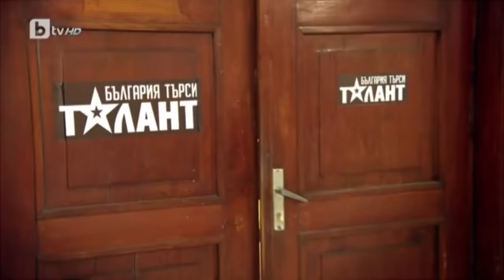Микаела Янева повърна върху треторазряден журналист пред сградата на Държавен фонд земеделие!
"Талантливата" певица разказа играта на журито с перфектно вокално изпълнение и добро отношение към тях. Незнайно защо обаче, те не я харесаха достатъчно...